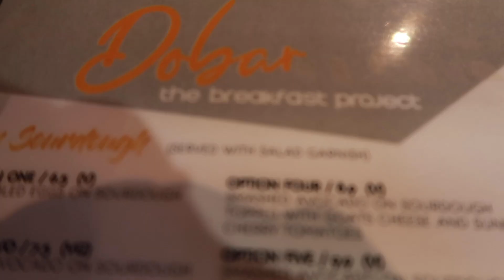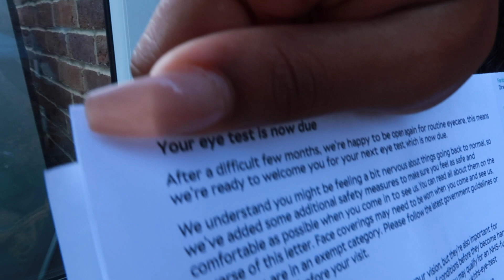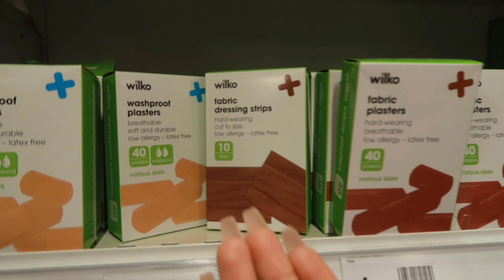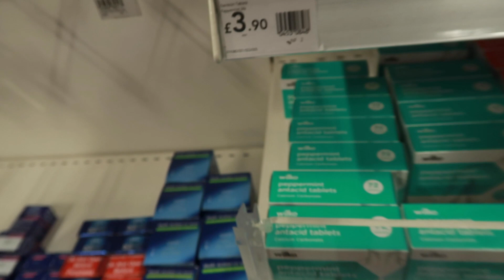another weekly vlog | HOUSE SHOPPING + DOBAR CAFE + JERK SALMON RECIPE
Hey mamas,
Thanks for tuning in and thank you so much for subbing + supporting. Here's another weekly vlog with my girls.